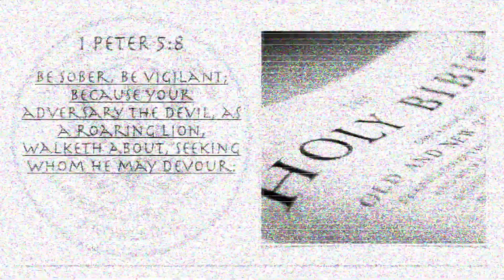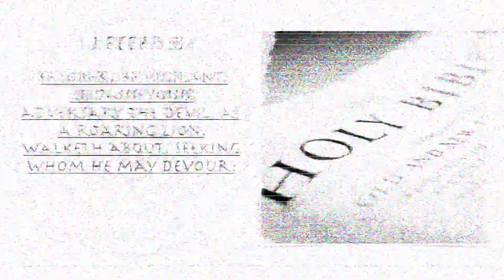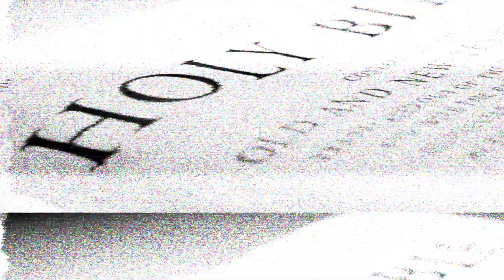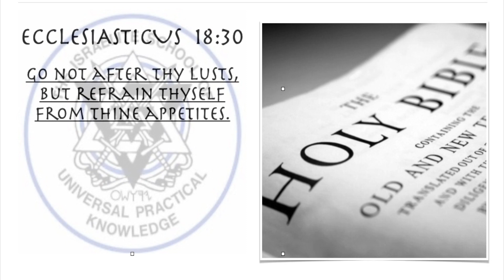Practical Knowledge : From Whence Comest Thou ? (Resist Satan)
Shalam Israel
let us resist satan and serve the power of Abraham Isaac & Jacob !